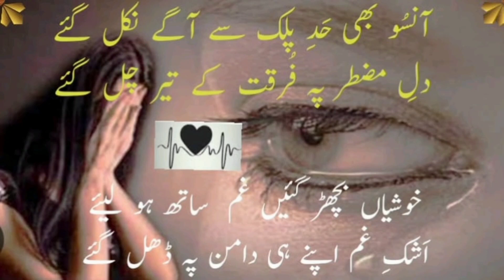very sad urdu ghazal | خوشیاں بچھڑ گئیں😥 غم ساتھ ہو لئیے | urdu shayri | Ghazals | poetry mehfooz t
very sad urdu ghazal | khushyaan bichard gaein | gham sath ho leye | dukhi shayri | most sad poetry | best poetry collection | poetry mehfooz tv | urdu sad poetry |